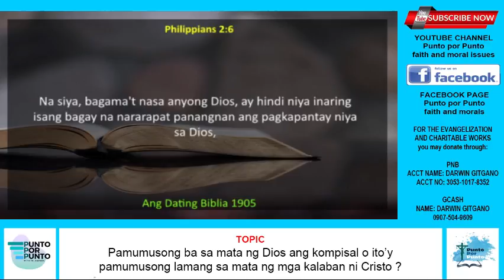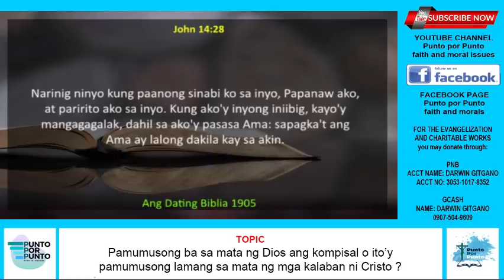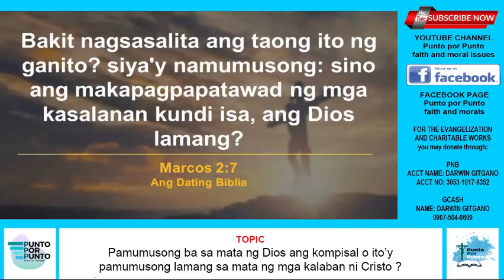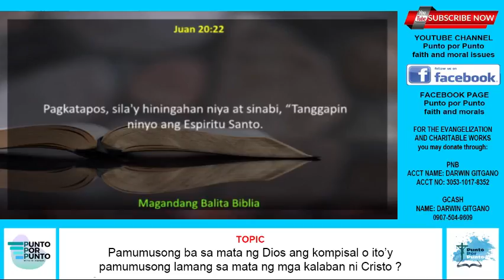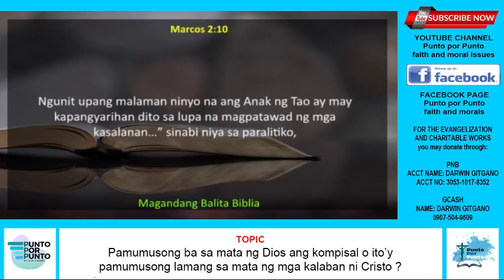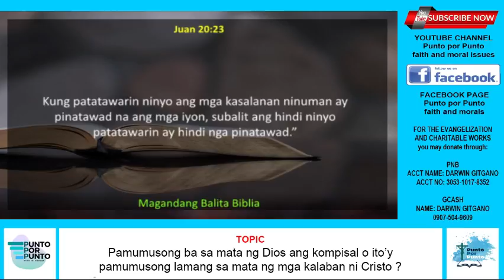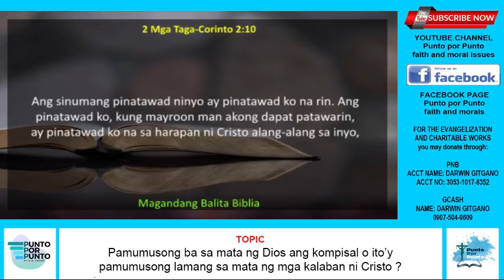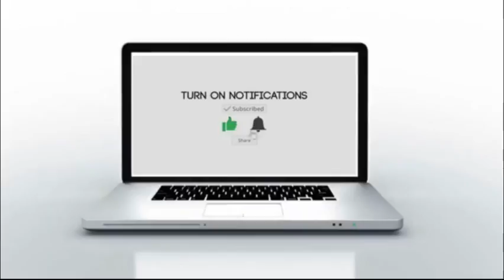STTP 01 | Pamumusong ba sa mata ng Dios ang Kompisal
Dito makikita ang ATRAS-ABANTENG ARGUMENTO NG SDA... Sa Juan 5:18 sasabihin nila na huwag paniwalaan ang kalaban ni Cristo na mga Judio, ngunit pagdating sa Marcos 2:7 ay higit paniniwala ang kanilang ginawa kundi talagang pinaninindigan pa which drive to the conclusion na si Cristo bilang tunay na tao ay sinasang-ayunan nilang namumusong nga.

For topic request magchat lang po kayo sa facebook ni Bro John Doe

Sa mga gusto namang tumulong po sa ministry
G-Cash name: Darwin Gitgano
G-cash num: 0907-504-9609